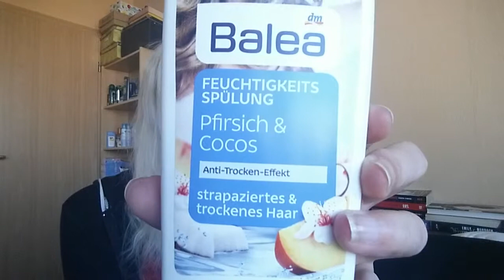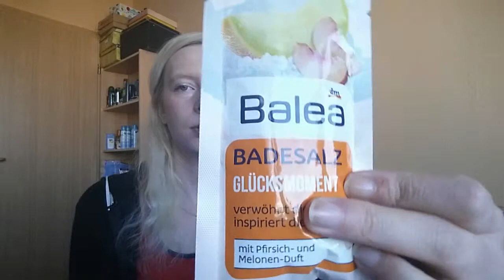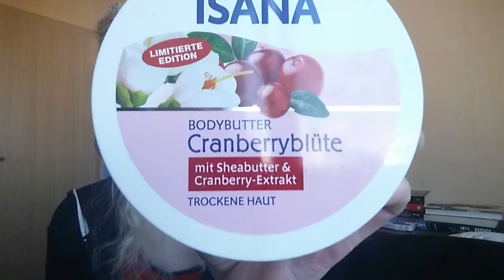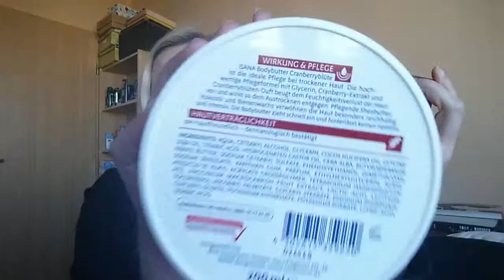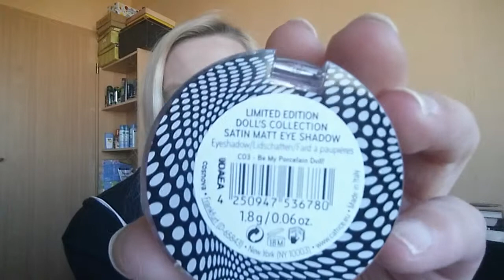Sammelhaul April 2015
Huhu, heute möchte ich euch meine Neuzugänge vom April zeigen. Ich wünsche euch viel Spaß bei dem Video. Über Kommis würde ich mich sehr freuen;-)